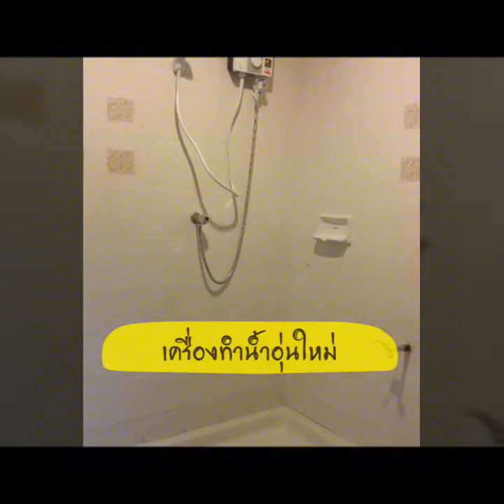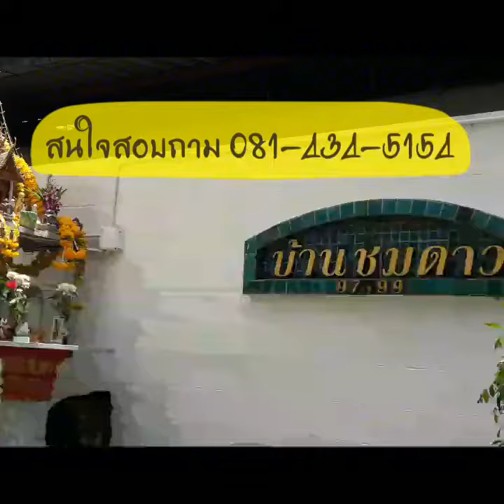SoldOut :: EP.11 คอนโดบ้านชมดาว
Condo For Sell in ซ.อ่อนนุช 21/1 (สวนหลวง)